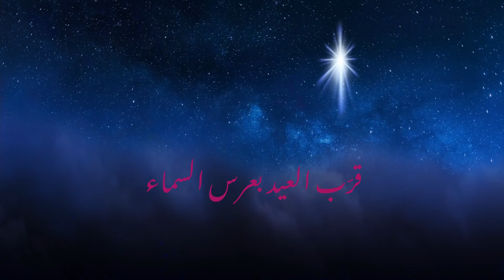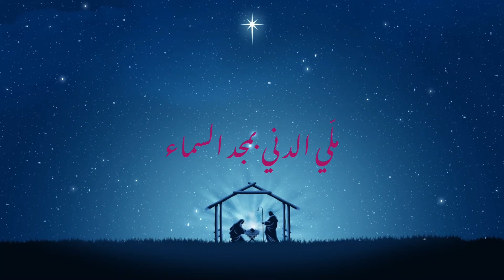Mouranatah - musical - موراناتاه - موسيقى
موراناتاه
جورج جبارة

Mouranatah
Georges gebara

موراناتاه تعا يسوع
(ملـّي الدني (ملـّي الدني) بمجد السماء (بمجد السماء
بنور الروح جايّ يسوع
قرّب العيد بعرس السماء
جيت كان في نور ضوّى البيت بالميلاد
صوت عم بيقول بحب كثير
جيت للأطفال للمجوس للرعيان
جيت كرمال المساكين
موراناتاه تعا يسوع